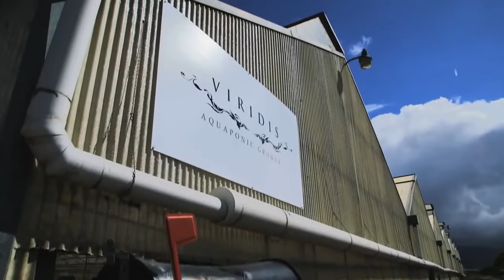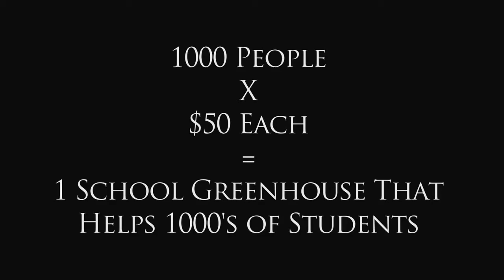Aquaponics in Greenhouses and Schools!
A great video showing what Jon Parr did at Viridis Aquaponics and his vision for Schoolgrown Aquaponics. Bringing Aquaponics greenhouses to schools and students.

We are a proud supporter on Jon Parr and his work in Aquaponics. He is a part of the training staff here at Nor Cal Aquaponics. Want to learn from the most diverse Aquaponics teaching team in the world? Join us for our next training, course, class or workshop...

Want to learn more about our unique approach to Aquaponics? Nearly 1,000 people around the world have now been trained how to design and build their own Permaculture based Aquaponics systems.

Together we are planting the seeds of inspiration and success for Aquaponics enthusiasts and growers worldwide. Wishing you all the best on all your Aquaponics endeavors!